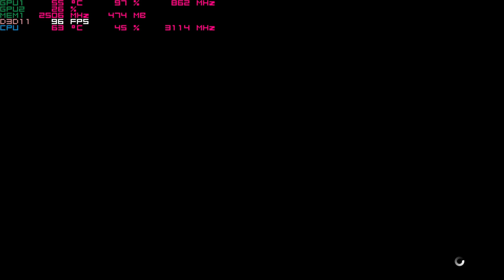Alien: Isolation on the Nvidia 940mx 1080p Acer Aspire E 15 budget gaming laptop i5-7200u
system:  Acer Aspire E 15 ( E5-575G-52RJ )
cpu:  I5-7200u Kaby lake 2.7ghz (3.1ghz turbo)
memory:  16gb 2133mhz ddr4
gpu:  Nvidia Geforce 940MX 2gb Gddr5 OC
os: Win10 Home, recorded with windows game dvr
res: 1080p med settings